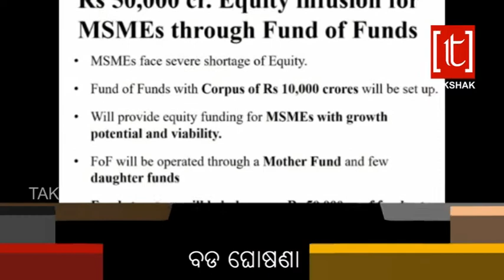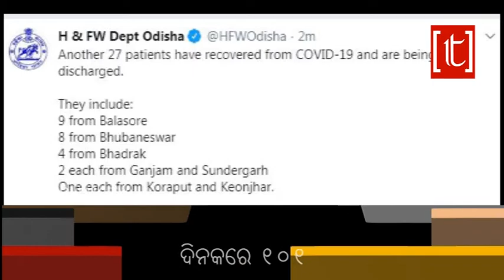ଦେଶ ସଜାଡିବାକୁ ବଡ ଘୋଷଣା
Today's_Headlines_Odisha_Khabar#
GOOD NEWS GOOD FOR HEALTH

TAKSHAK TV